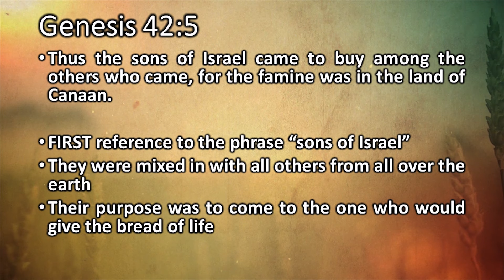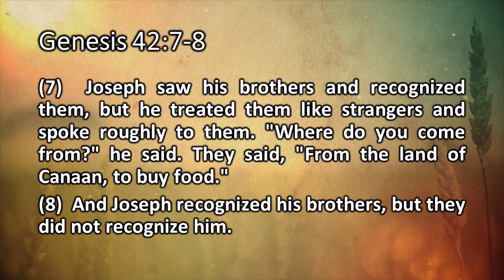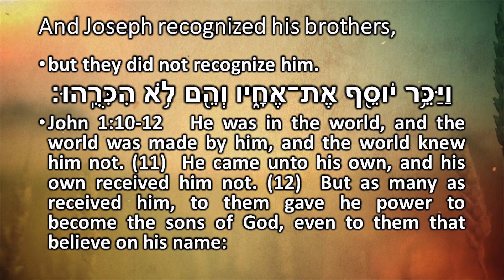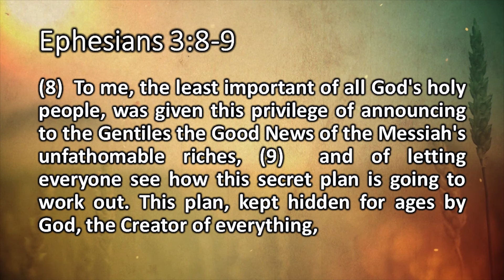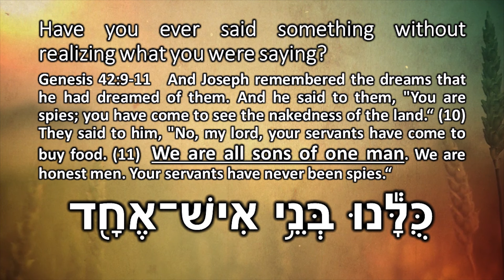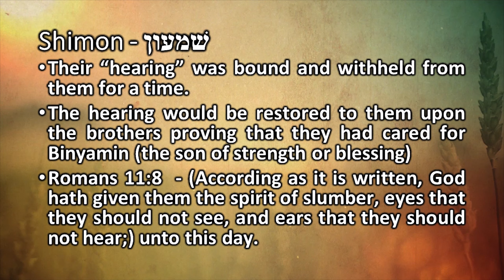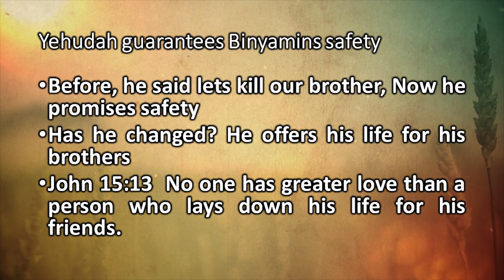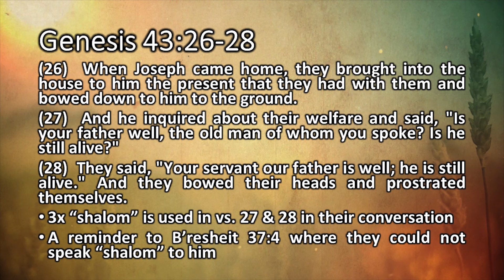Miketz - at the end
Shalom Y’all, this week we look at the life of Yosef, the Sons of Israel, and the prophetic gathering together of the two. There is a lot of prophecy in the life of Yosef and the last 4 parsha of the book called “B’resheit – in the beginning.” It is interesting that in the book of beginnings we see a portion of Scripture that addresses prophetically “at the end.”
Have you read the parsha yet? Check out the portion read by Will Spires